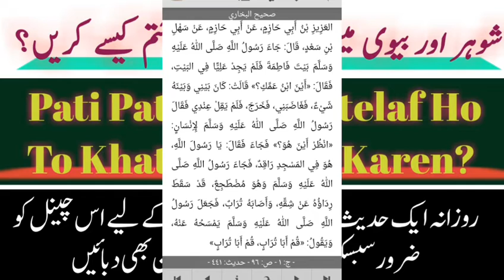Pati Patni Me Ikhtelaf Ho To Ye Tariqa Apnao BY MAULANA SHABBIR AHMAD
حضرت علی رضی اللہ عنہ و حضرت فاطمہ رضی اللہ تعالیٰ عنہا کے درمیان ایک اختلاف اور ہم سب کے لیے سبق حدیث شریف سے سماعت کریں